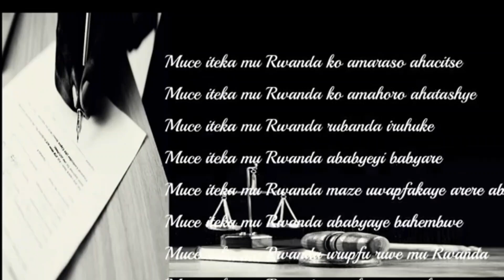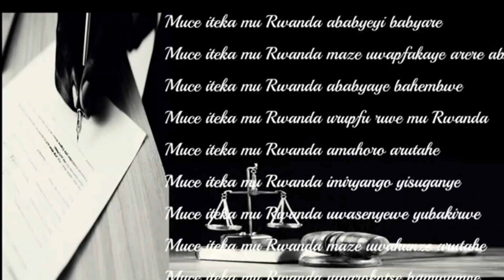Dore igisubizo cyihuse ku ntamabara ya Congo